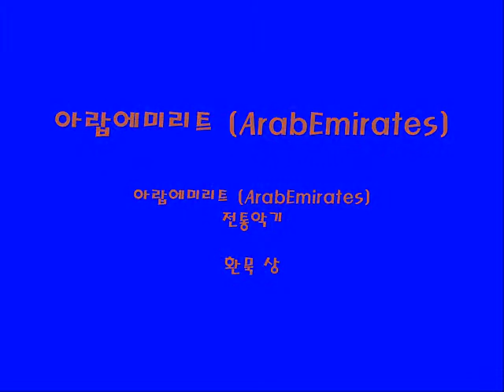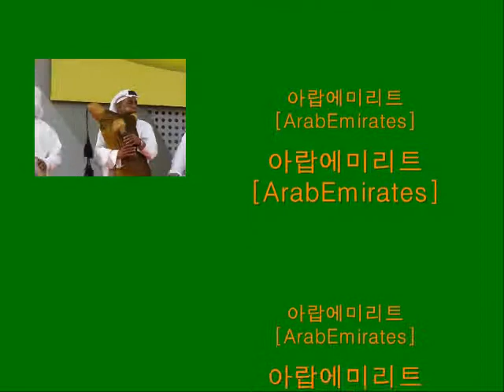아랍에미리트 [ArabEmirates].wmv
아랍에미리트 [ArabEmirates]
전통악기 한마당

환묵 상